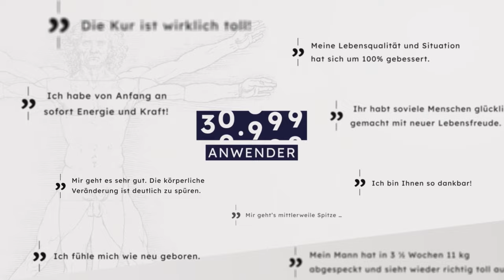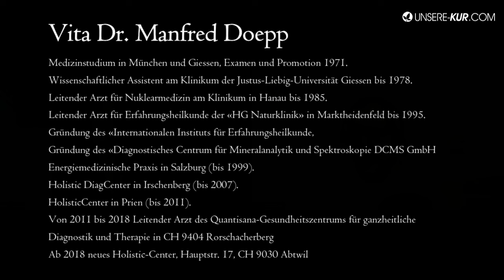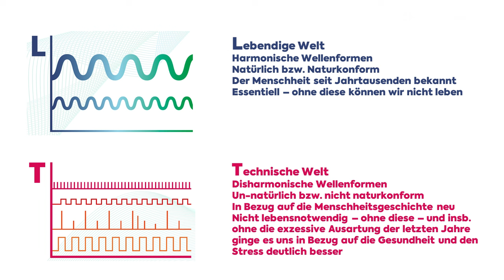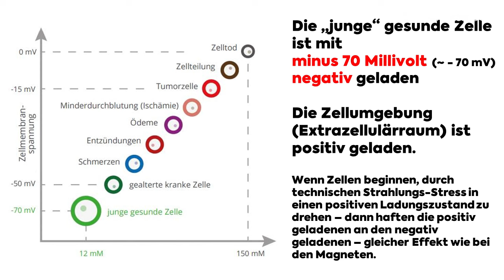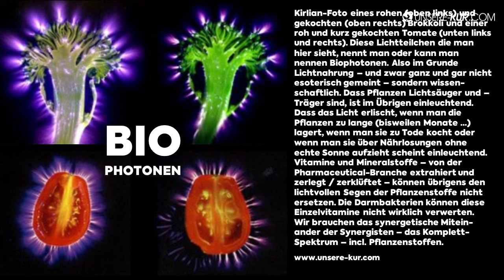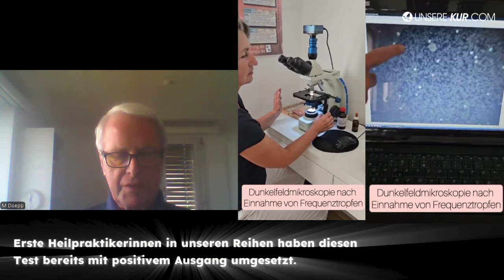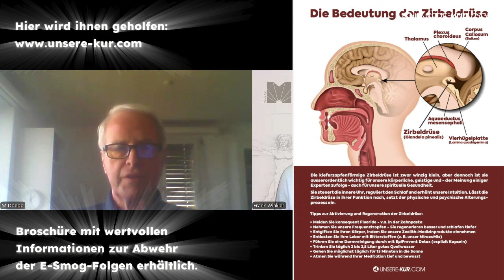FREQUENZTROPFEN: INTERVIEW MIT ENERGIEMEDIZINER DR. MANFRED DOEPP (NIMMT DIE TROPFEN SELBST AUCH)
In unseren Kreisen sorgen sogen. FREQUENZTROPFEN momentan für zuvor so noch nie da gewesene Erfolge. Insbesondere die Geschwindigkeit, mit der instantan die Energie hochgefahren wird, wie die Leistung steigt und für Stabilität gesorgt wird, erstaunt die Tropfen-Tester und selbst die Fachwelt. Dieser Effekt tritt insb. dann ein, wenn der Proband "verstrahlt" ist. Diesen Zustand erleiden fast 100% der Menschen. Dr. Doepp bestätigt dies im Laufe des Interviews ...

Menschen die extrem geerdet sind, womöglich im Wald arbeiten, Wildkräuter und grüne Smoothies verzehren oder gerade am Badestrand Urlaub machen - mögen diesen Effekt weniger aufzeigen und bei einem Test wahrnehmen. Auf unseren bisherigen Veranstaltungen jedoch begegneten wir ausnahmslos den Menschen, die - wie es Dr. Doepp bestätigt - über die belastende und energieraubende "Verstrahlung" fast ausnahmslos seit Jahren eine Geldrollen-Bildung aufweisen. Dieses zeigt sich "im Außen" durch KRAFT-RAUB, INSTABILITÄT, KONZENTRATIONS-MÄNGEL usw.

Diese Geldrollenbildung unterbindet, dass Sauerstoff-Moleküle an die Erythrozyten andocken können. Die Sauerstoff-Sättigung geht in die Knie und sorgt so für ENERGIE-MANGEL und langfristig für ein Absinken der Negativ-Spannung (z.B. ausgehend von ca. minus 70/80 mV). Technische Strahlung kann über eine Depolarisation temporär für Positiv-Spannung und so für Geldrollenbildung sorgen.

Das hat uns kürzlich ein sehr erfahrener Fachmann und Produkttester berichtet, der jahrelang für ein marktführendes Unternehmen als HP Strahlenschutz-Gerätschaften getestet hat. Getestet und analysiert mit dem Dunkelfeld-Mikroskop (Vitalblut) - daneben aber auch über kinesiologische Tests, EMF-Meter und HRV-Messungen.

Das was man auf diesem Wege erlebt und die Erkenntnisse die so ins Bewusstsein rücken, lassen einen echt erschaudern. Das ist vor allem dann der Fall, wenn es sich um das eigene Blut handelt. Zu sehen, dass ad hoc die Geldrollen auch dann schon auftauchen, wenn man ein Netzteil vom Laptop eine gewisse Zeit in der Hand hielt gehört auch zu den Überraschungen in dieser Angelegenheit.

Wichtig ist zu wissen, dass man sich durch Regenerationphasen wieder erholen kann. Wichtig ist aber auch zu wissen, dass die Lage problematisch wird, wenn diese Regenerationsphasen ausbleiben und die STRESS-PHASEN dauernd anhalten. Wenn man also unbewusst immer - rund um die Uhr - dieser Strahlenbelastung ausgesetzt ist.

Denn dann geht die Lebens-Energie "flöten" - und das ist keine Glaubens-Sache - das sollte man einfach wissen und dem sollte man vorbeugen.

Neben der Lebensenergie (feinstofflich CHI + körperlich ATP) sprechen wir im Interview mit Dr. Doepp auch über die Zellkommunikation und die Biophysik - über Schalt- und Signalprozesse - über die Biophotonen und auch andere Aspekte der Krankwerdung wie Gifte, Unfrieden, Stress im Allgemeinen, Chemtrails usw.

Dr. Doepp nimmt zum Zeitpunkt unseres Gespräches (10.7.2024) die Tropfen seit 3 Wochen. Was ihn - der ja gut aufgestellt ist überrascht hat - sind die instantan auftretenden Resultate. In diesem Sinne gilt es nun in den kommenden Wochen die zügig ansteigende Sauerstoff-Versorgung und damit Leistungs-Steigerung über Dunkelfeld-Aufnahmen (Zerschlagung der Geldrollen?) weiter unter Beweis zu stellen. Auch die Besserung einiger Stressparameter, die man mit der HRV-Messmethode objektiv erkennbar machen kann wird uns in den kommenden Wochen begleiten. Andreas Scheler - unser Chefarzt - hat genau diese Messungen eingangs im Dezember 2023 bereits gemacht. Allerdings damals nur an sich selbst. Wir werden das also künftig immer und immer wieder messen, denn der STRESS ist letztlich Krankheits-Ursache Nr. 1.

DENK DRAN - DENK SELBST!
SEI DU DER MEISTER DEINER EIGENEN GESUNDHEIT. In diesem Sinne sei auf unser Podcast Projekt HEALTHMASTER.ACADEMY hingewiesen, welches bald startet. Wir Menschen kommen nicht umhin, uns um die eigene Gesundheit proaktiv selbst zu kümmern. Die Zeit der Unbekümmertheit ist vorbei. Die Menschheitsfamilie ist gefordert - die guten Dinge weiter zu empfehlen - UND SICH ZU SCHÜTZEN.

Empfehlen Sie bitte dieses Video, diesen Kanal und unsere Arbeit weiter. HERZLICHEN DANK!